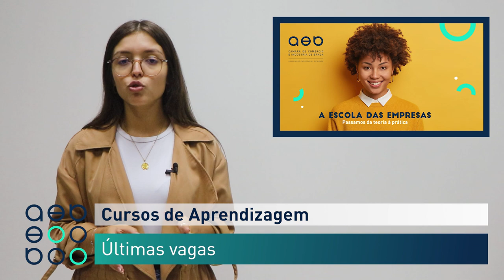Minuto AEB 07/10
▶️ Em destaque:
📌Suplemento AEB no Correio do Minho
📌Novo roteiro gastronómico 'Bem Comer' | 14 a 31 de outubro
📌 Últimas vagas - Cursos Aprendizagem